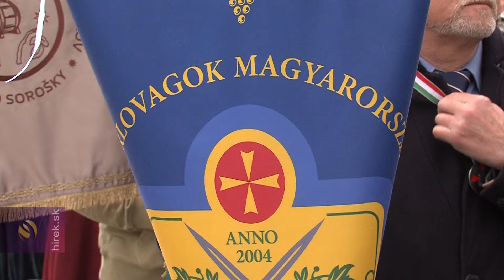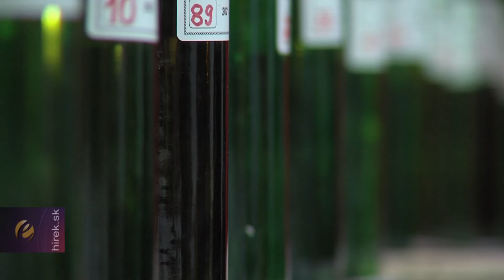Szlovákia legészakibb, még minőségi bort termő régiójában borfesztivált tartottak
Szádalmás. Szádalmáson Szlovákia legészakibb, még minőségi bort termő szoroskői régiójában borfesztivált és nyilvános borkóstolást tartottak nemzetközi részvétellel. A rendezvényen rendszeresen részt vesz az Európai Borlovagok Magyarországi Rendje is, amelynek Szádalmáson is van lovagi széke, valamint képviselve voltak a csehországi borászok is.